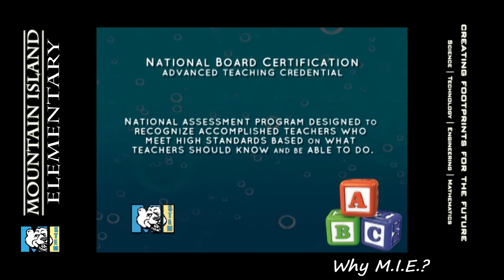Why M.I.E.?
Watch, Listen, & Learn as M.I.E. students tell you why they love Mountain Island Elementary School.

Production completed solely by proud volunteers, parents, and staff members of MIE.

Why M.I.E.? Because we have the reputation of being a school where learning matters.

Our teachers go above and beyond normal teaching. They build relationships with us and our parents so they can help us when we need it.

Did you know that 19 of our teachers are Nationally Board Certified? That means that they worked really hard to be able to teach us more things... better. We get to explore subjects related to our classes by doing projects and using inquiry based learning. That just means that we figure out solutions to problems by trying different things.

As a STEM school, our teachers work really hard to challenge us in the areas of Science, Technology, Engineering, & Math. But the other subjects can be hard too!

Each of our classes has an interactive smart board which keeps us up to date with technology and information. In addition to our regular classes we also get to go  to art, music, computer technology, science labs, and gym.

It's cool when you get to be in the upper grades because you can join different activities that are geared towards service and learning. Safety patrol, recycling team, robotics team, science Olympiad, math Olympiad, chess club, and TV crew are just a few that we get to do.

We have a full service cafeteria which serves breakfast and lunch for us. We call it "The Island Cafe!"

Our amazing library and media center provides us access to reading materials all day long and with our accelerated reader program, it makes even our kindergarteners want to read.

We have a great PTA which raised all the money to purchase our smart boards, playground equipment, microscopes for the science lab and many programs that are not provided through CMS.

THIS is "why M.I.E."! Our school creates a 21st century learning environment where the students are collaborating communicating, creating, and using critical thinking skills on a daily basis to prepare them for the future they live in today.